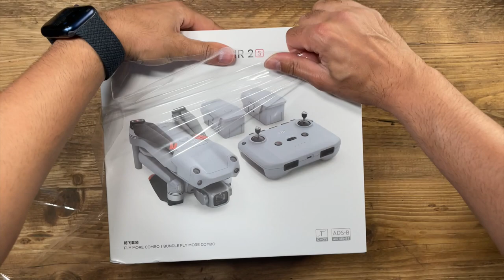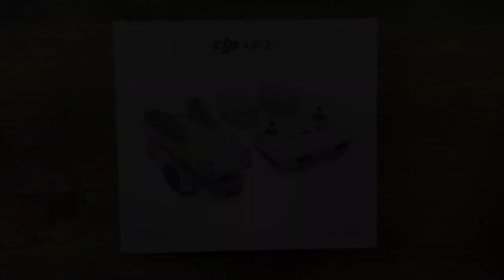DJI Air 2S Fly More Combo - Silent Unboxing !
This is everything you get in the Fly More Combo Pack for the DJI Air 2S Drone!

MY FILMING ACCESSORIES:
4K Monitor
Studio Ring Light